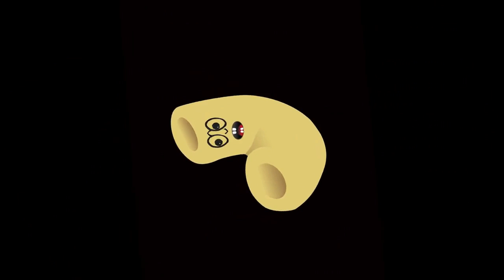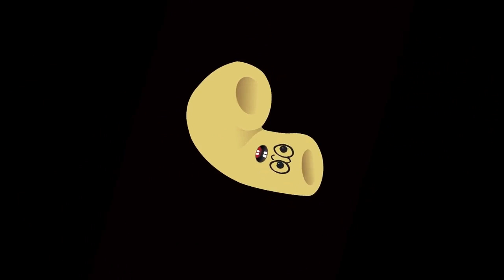The Macaroni Song 1 Hour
1 Hour of The Macaroni Song!